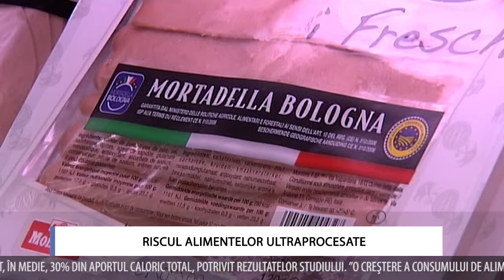RISCUL ALIMENTELOR ULTRAPROCESATE